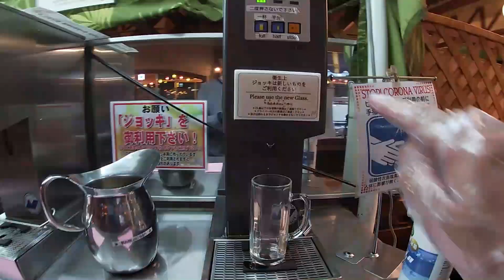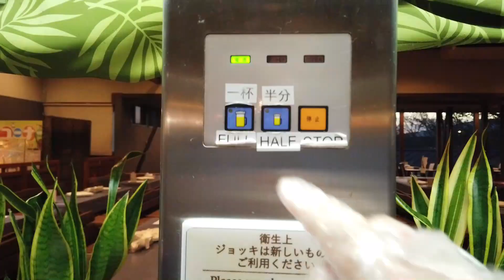御殿場高原・クラフトビール飲み放題！時之栖「ビアレストラン麦畑」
平日の昼間ランチでクラフトビール飲み放題も良いけれど、今回は初めてディナーメニューにしてみました。宿は素泊まり、晩酌はビアレストラン麦畑。朝食は敷地内のベーカリーで購入、17時前でお値引き価格でした。
時間気にせず6人掛けテーブル席独り占め3時間、こんな愉しみ方も良いかなって思いました。

「Take_Me_Out_to_the_Ballgame」
「Circus_Waltz_Silent_Film_Light」